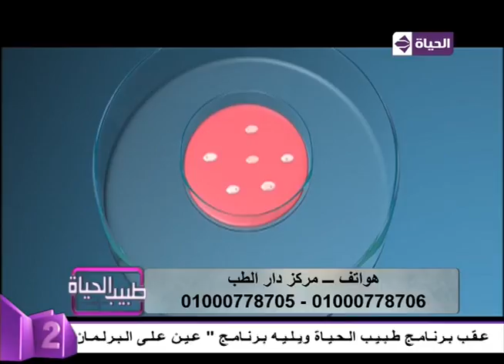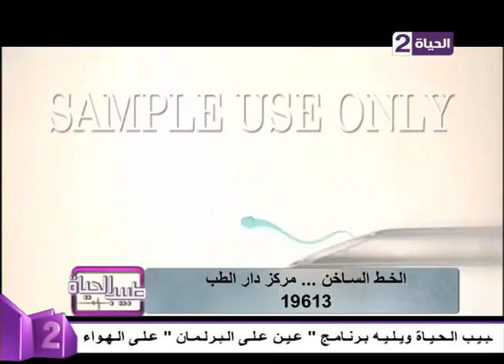طبيب الحياة - د/أحمد عوض الله استشاري الحقن المجهري - حلقة الأحد 22-1-2017